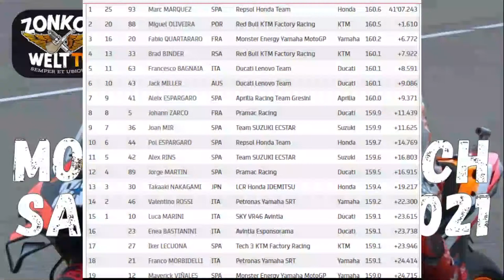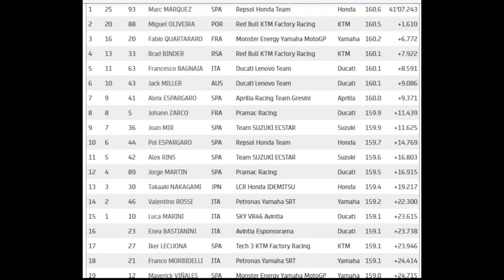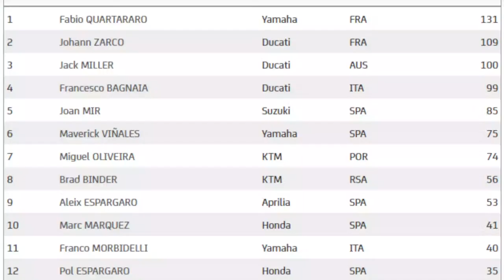MotoGP Tratsch - Sachsenring 2021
Gewaltiges Rennen am Sachsenring. Wahnsinn!